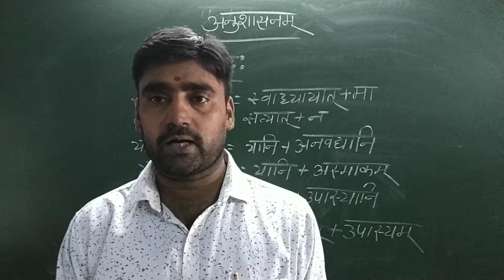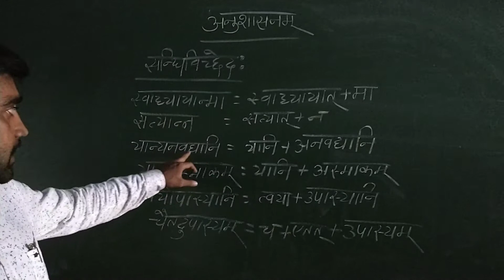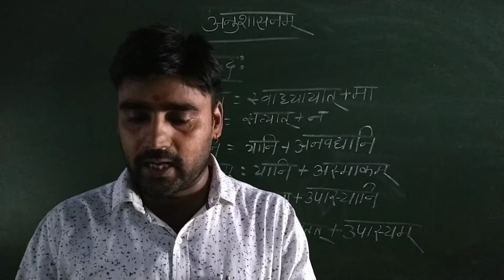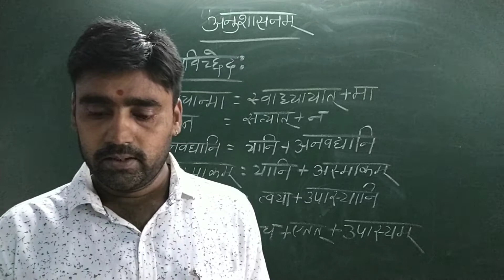अनुशासनम् ।। कक्षा 12